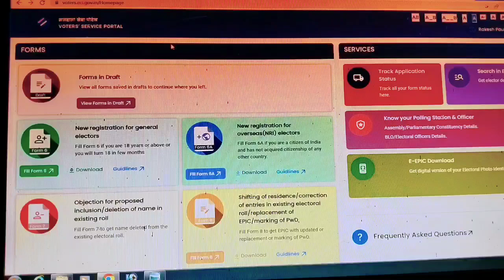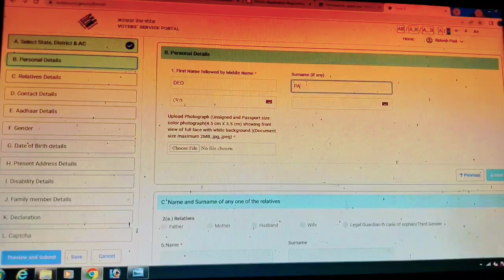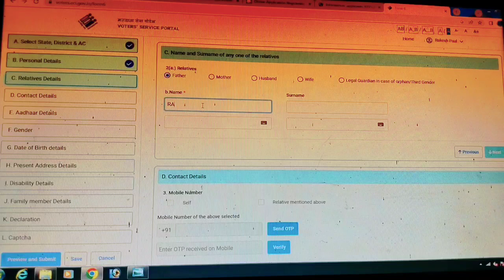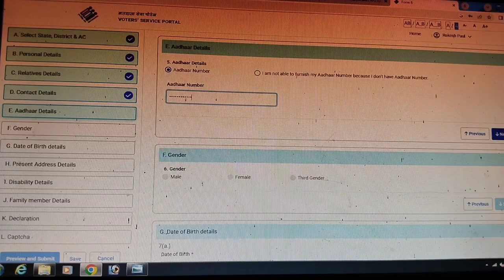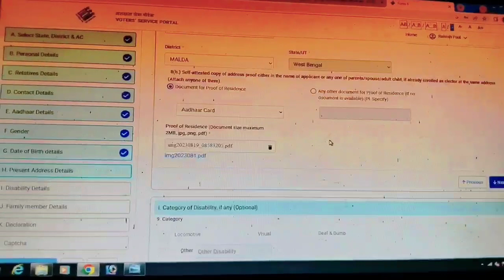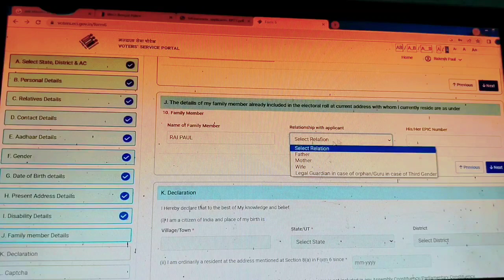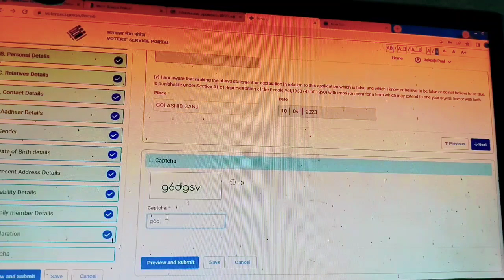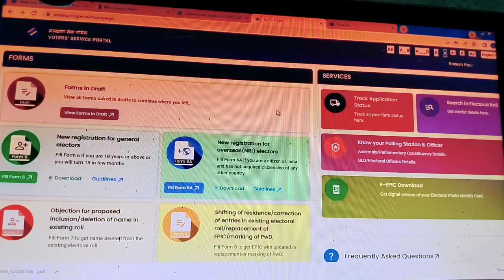New voter card apply online 2023 west bengal|New EPIC ID Card apply online 2023